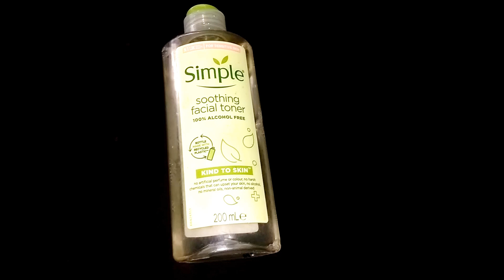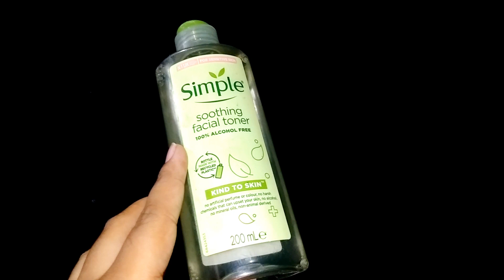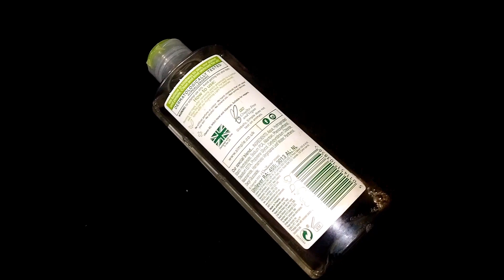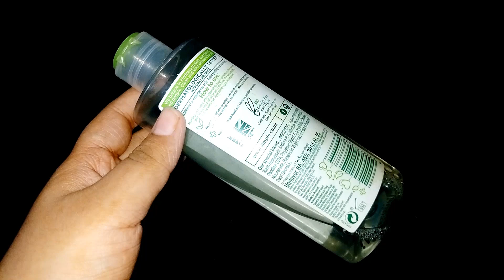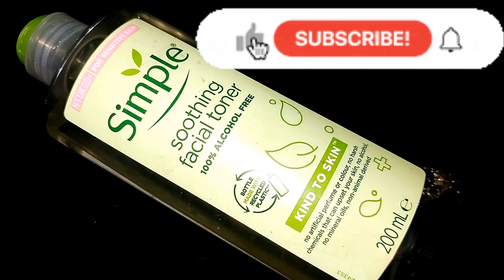Simple Toner Review | Simple Soothing Facial Toner Review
Hello Everyone.

Hope all of YOU doing great. Today i talked about simple toner. it’s a soothing facial toner.
it’s cost 600 to 650 taka.
men and women both can use this toner.
toner is not compulsory for dry skin..

simple toner review
simple skin care products
how to use toner
best toner in Bangladesh
why should i use toner
toner for oily skin
toner for dry skin
simple toner
simple soothing toner review
simple toner price in bangladesh